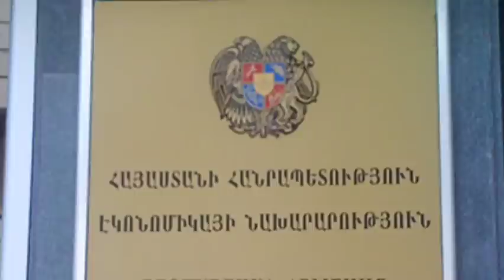Աչքերիս չեմ հավատում, Էս ի՞նչ են բերել մեր երկրի գլխին